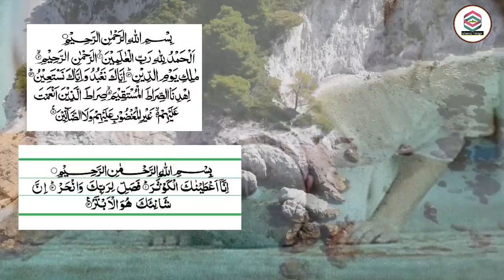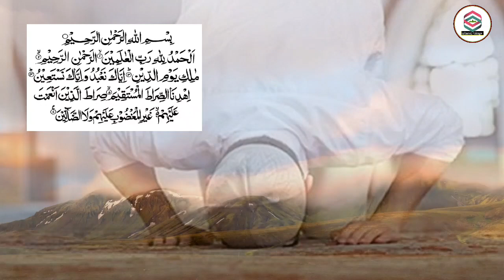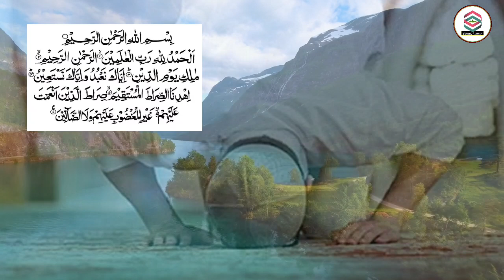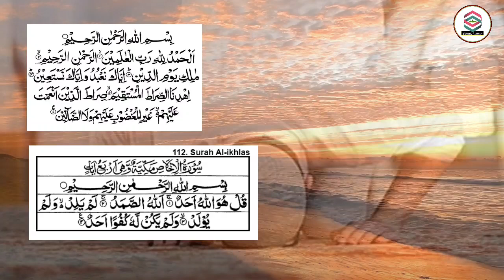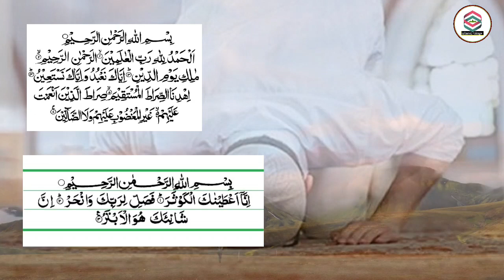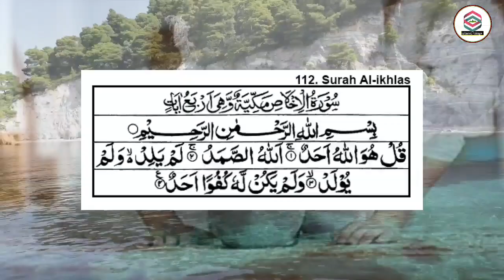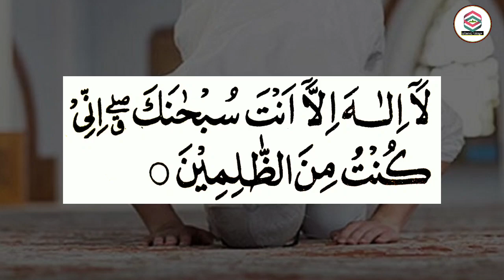12 Rabi ul Awal ki Nafil namaz ka tarika | 4 Rikat namaz | msr quadri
12 Rabi ul Awal ki Nafil namaz ka tarika | 4 Rikat namaz | msr quadri

( Shukriya )

14. Pareshani ka Amal

15. Bimari ka Amal